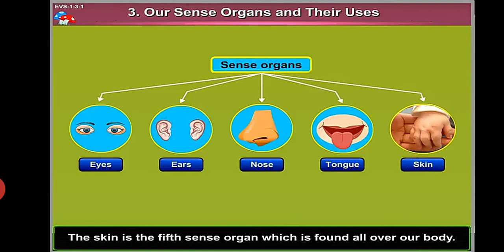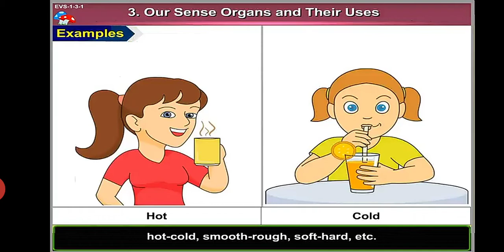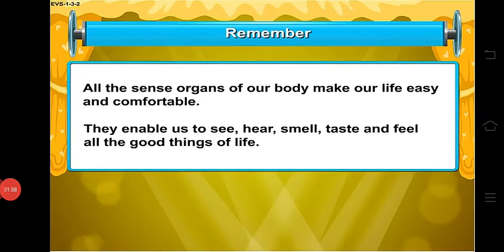1st Evs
My sense organs